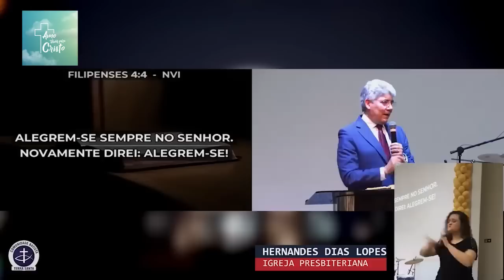Hernandes Dias Lopes | NÃO FIQUE TRISTE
Você sente dificuldades de viver uma vida de alegria constantes? Com frequência se deixa abalar pelas situações difíceis e desafios que o acometem? Assista essa mensagem do Rev. Hernandes Dias Lopes  e aprenda a cultivar a alegria.